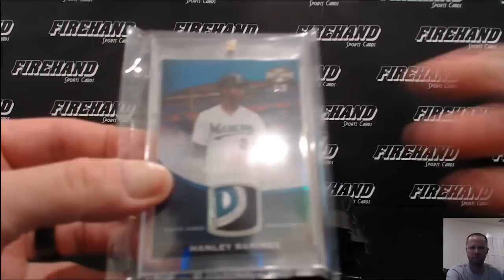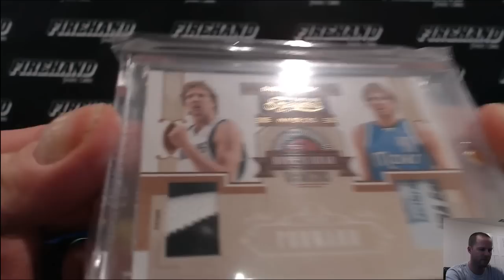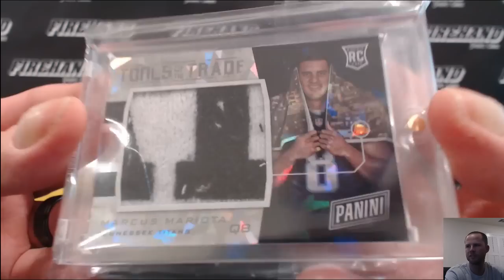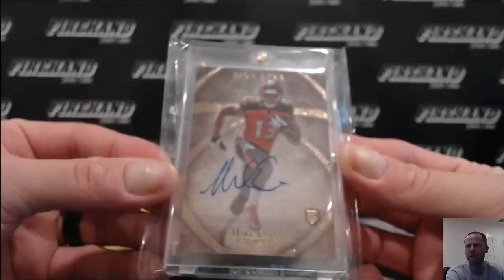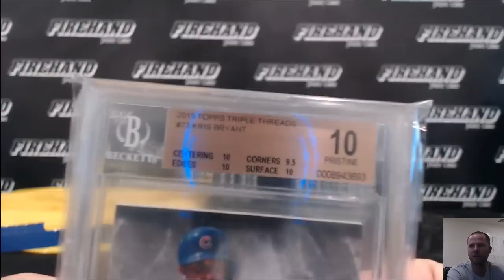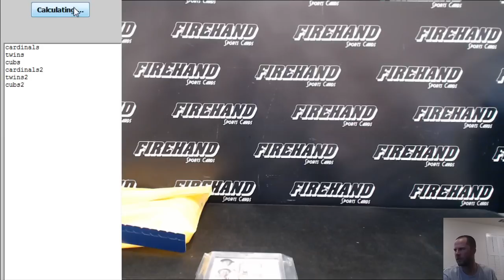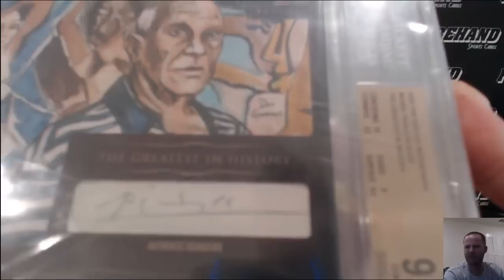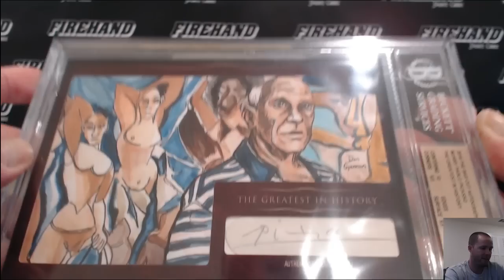2016 Super Break Heavy Hitters Firehand Exclusive Box Break #2 ~ 7/1/16